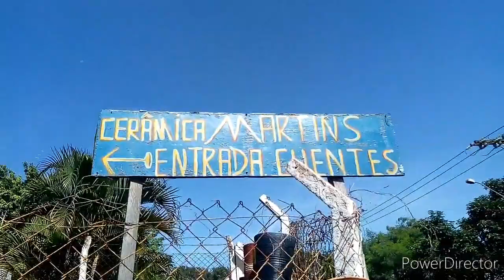Como são feitos os vasos de barro!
Bom dia pessoal:

Neste vídeo mostro passo a passo com são feitos os vasos de barro!

Obrigada 😘

Contato do local:

Decorações Martins e Cia

Avenida Fazenda Ibicaba, 476
Distrito Industrial 2
Cordeirópolis SP
Paulo e Regiane.